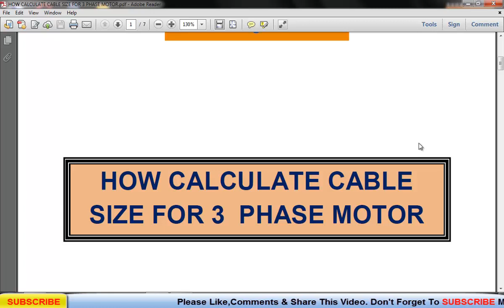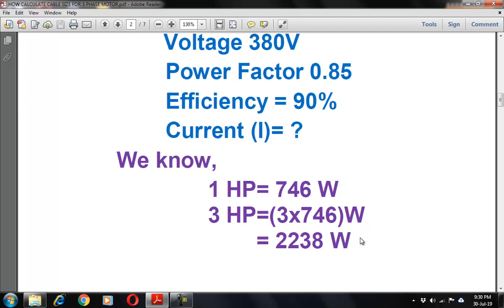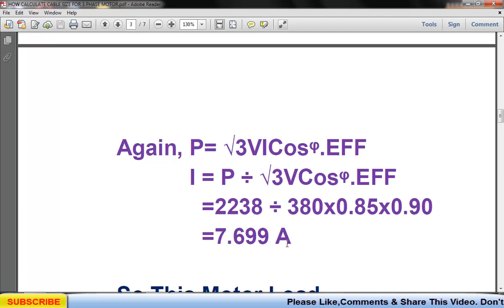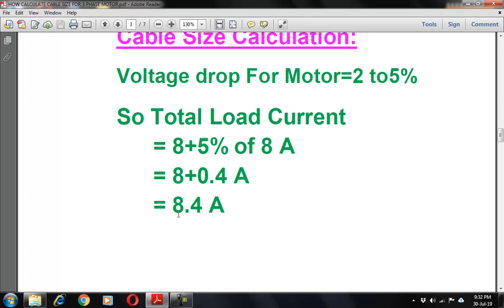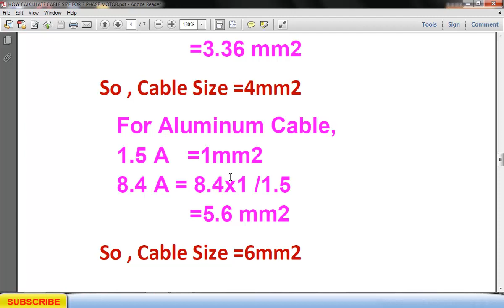৩ ফেজ মোটরের জন্য ক্যাবল নির্ধারন করার পদ্ধতি ll HOW CALCULATE CABLE SIZE FOR 3 PHASE MOTOR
Motor Load Current Calculation

Let, Motor Capacity 3 HP
        Voltage 380V
        Power Factor 0.85
        Efficiency = 90%
        Current (I)= ?
We know,
               1 HP= 746 W
               3 HP=(3x746)W
                       = 2238 W

Again, P= √3VICosᵠ.EFF
            I = P ÷ √3VCosᵠ.EFF
              =2238 ÷ 380x0.85x0.90
              =7.699 A

So This Motor Load
Current = 8 A

Cable Size Calculation:

Voltage drop For Motor=2 to5%

So Total Load Current
      = 8+5% of 8 A
      = 8+0.4 A
      = 8.4 A

For Copper Cable,
2.5 A   =1mm2
8.4 A = 8.4x1 /2.5
            =3.36 mm2
         So , Cable Size =4mm2
For Aluminum Cable,
1.5 A   =1mm2
8.4 A = 8.4x1 /1.5
            =5.6 mm2
         So , Cable Size =6mm2

Other Video Of this Chanel:
1. এসির বিদ্যুৎ বিল কমানোর ৫টি সেরা উপায় ll How to save Electricity Bill of an Air-conditioner.

2. HOW TO SELECT STARTING CAPACITOR FOR SINGLE PHASE MOTOR IN BANGLA

3. Why Single Phase Motor are not self Starting in Bangla llসিঙ্গেল ফেজ মোটর নিজে চালু হতে পারে না কেন?

4. How to Calculate Inverter & Battery Backup Time For IPS in BanglaPart 1

5. How to Calculate Inverter & Battery Backup Time For IPS in BanglaPart 2

6. Electricity usage of a Ceiling Fan ll Ceilling Fan Power Consumption llসিলিং ফ্যানের বিদ্যুৎ খরচ

7. Curcuit Breaker Size Selection in Bangla ll সার্কিট ব্রেকার সাইজ ক্যালকুলেশান

8. ক্যাবল সাইজ নিবার্চন করার পদ্ধতি ll Cable Size Calculation in Bangla.

9. সাব স্টেশন ক্যপাসিটি ক্যালকুলেশন করার পদ্ধতি ll Substation Capacity Calculation in Bangla

10. বাসাবাড়ির ইলেকট্রিক্যাল লোড ক্যালকুলেশান পদ্ধতি ll Electrical Load Calculations (Residential House )

11. কারেন্ট ট্রান্সফারমার এবং পটেনশিয়াল ট্রান্সফারমার  এর মাঝে পার্থক্য ll Difference between CT and PT.

14. Why Capacitor Used in Ceiling Fan Ceiling Fan Working Process in Bangla